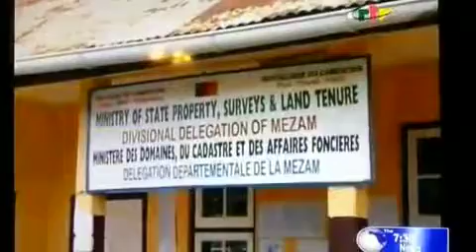pyton found in an office with paper in the stomach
Un serpent boa tué à la délégation départementale du cadastre et des affaires foncières de la Mezam(Bamenda).